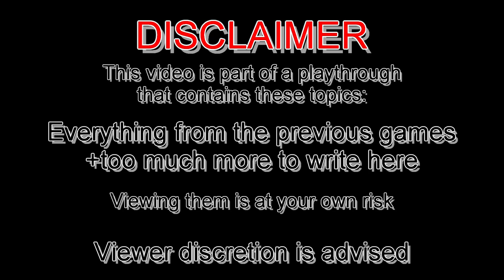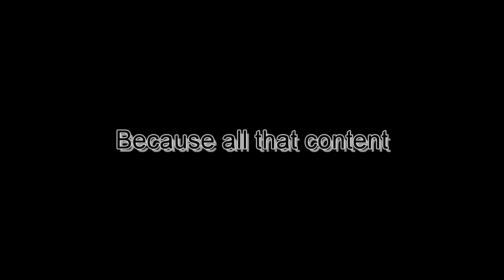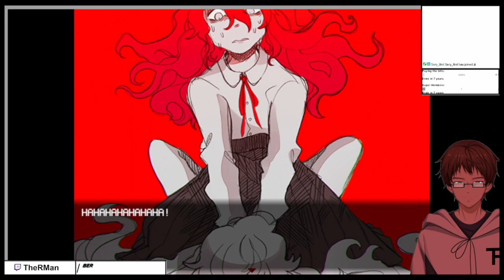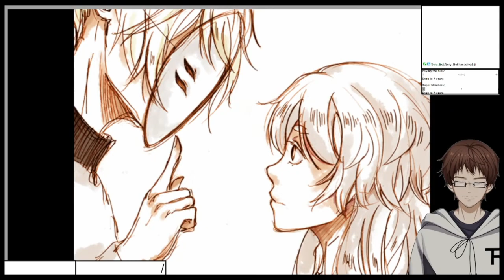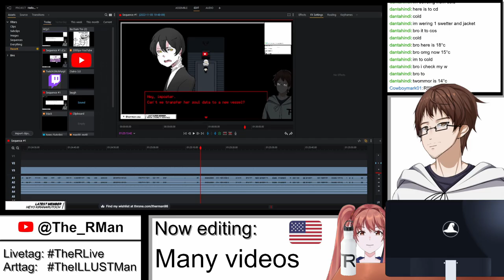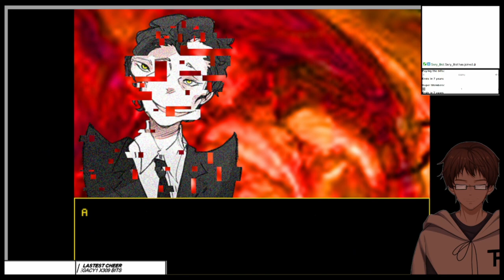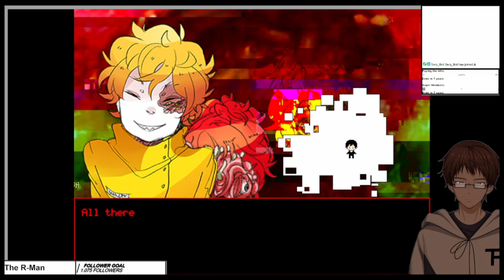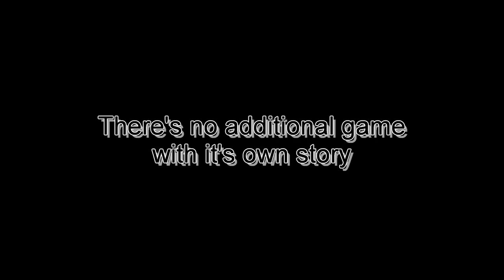GOODBYE CHARLOTTE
The final part of the longest playthrough series is here. and it is intense
This is from the stream "Hello Charlotte Episode 3 Second Half" from November 5th 2022
Chapters, because it is long:
0:00 Disclaimer
0:13 In the last part.
1:48 She's back :)
6:32 Scarlett Eyler vs Charlotte Wilthshire
16:24 BING BONG THE WICKED.
18:39 An idea...
19:20 Hello Charlotte Episode 1: Junk Food, Gods, and Teddy Bears
20:52 The story is getting looped
27:55 A difficult decision
28:36 One ending, that is "happy" :)
35:50 Going back again
36:18 The other ending
39:03 Welcome To The House
47:23 Umbrella Man again
47:34 Spanned over nearly a year of editing videos
47:42 It is now really the end of the story
49:22 Final words of the creator
53:04 And the final words of the developer
56:27 And the final words of Roman
57:32 You know :)
57:53 Outro
Used Music:
"これで終わり - R-version" by The R-Man